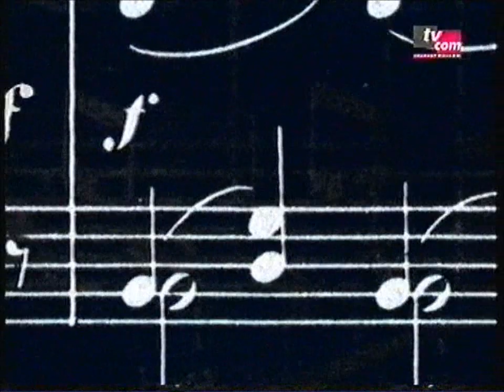TV: Luc Dewez (violoncelle) invité par Alexandre Debrus dans "La Clé de Fa" / 2001.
Alexandre Debrus a également présenté une émission télévisée de musique classique appelée
"La Clé de Fa". Cette émission dont il est l'instigateur du concept, est produite par la télévision TVCOM. On retrouve à la réalisation et à la production de cette émission, respectivement Olivier HERMAN et Jean-Michel TEHEUX.

Les deux premières émissions furent tournées à la Chapelle Musicale Reine Elisabeth de Belgique.

L'émission "La Clé de Fa I" fut tournée avec le violoncelliste Luc DEWEZ (Première diffusion: 1 Janvier 2002).